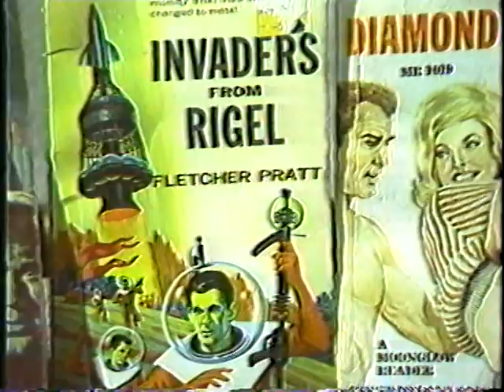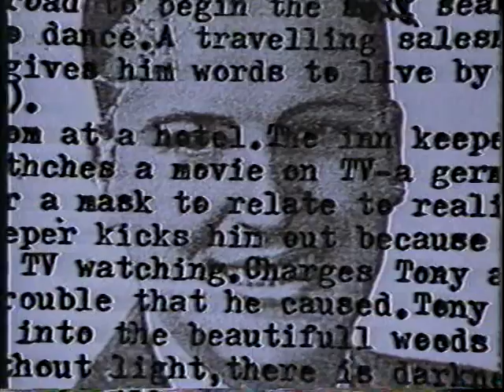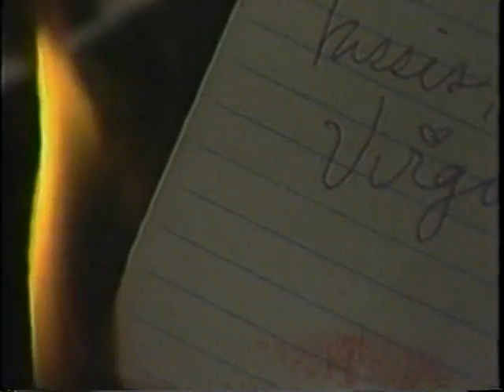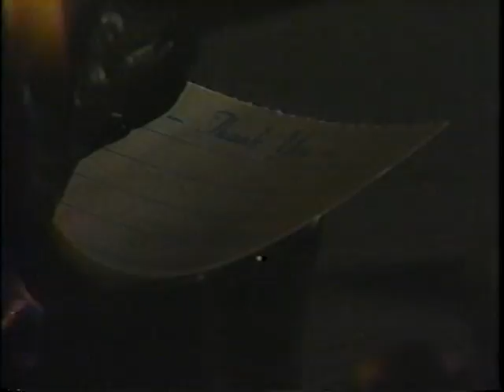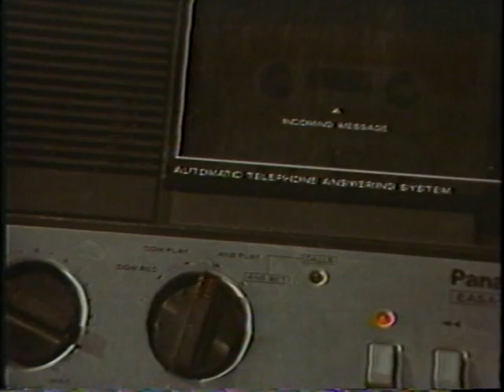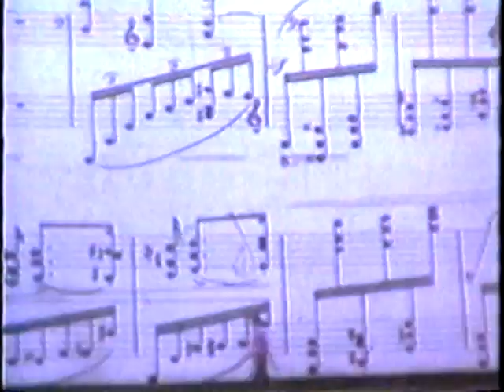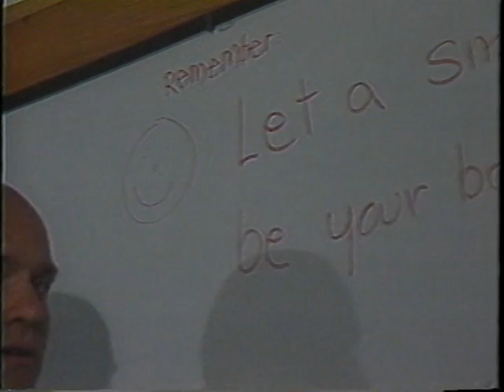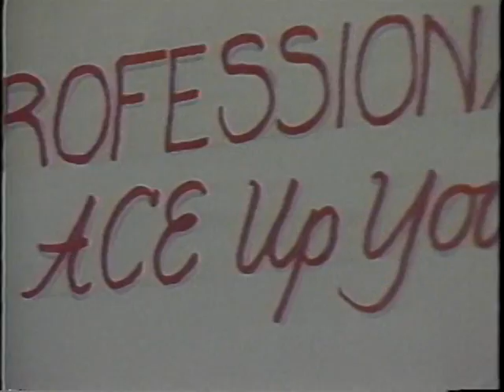I'll Be Damned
A 30 minute pilot featuring the Batson Brothers, Cindy ("The Clams") Lawson, Steve McClellan, Lisa Wooster and the late, great Katie O'Brien and sadly, starring me (Hey, we had no money for a real actor). I have mixed feelings about this. My pal Chaz Mann did a great job directing. The script was co-written by me and my best pal Eric Lindbom. There are some good jokes. I loved doing the intro/host stuff; but it's 10 minutes too long and frankly, I don't like seeing myself pre-2011. All that being said, enjoy if you can. The infamous pilot and Cable Ace nominated "I'll Be Damned" shot on location in Twin Cities U.S.A. 1991.